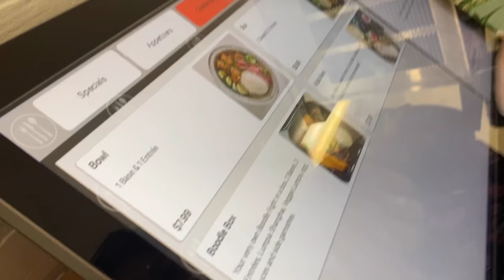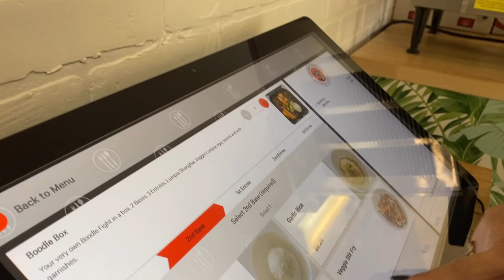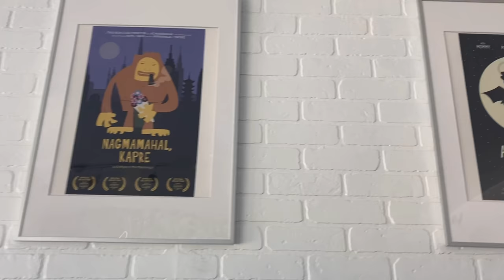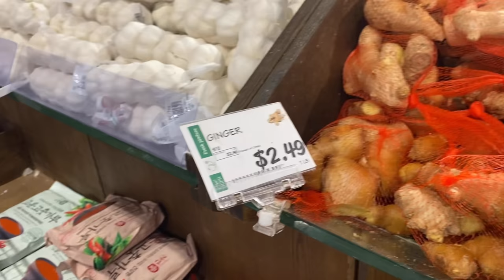Filipino 🇵🇭 Restaurant in Austin Texas| Carabao Express|BAGONG MAKEUP CHAIR 🥰|PINAY US MILITARY WIFE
Hello World 🌎 Hello everyone 🥰 I’m JoAnn married in US army 🇺🇸 I am currently living in Texas. I’m Doing life Vlogs, beauty Vlogs, cooking etc... I love traveling with my family, learning different languages, culture and of course food . I speak 4 languages and I was living in Korea for 10 years. 💓 Now tell me about yourself ☺️ Just comment on the comment section below. Thank you kindly and hope you guys have an awesome day!